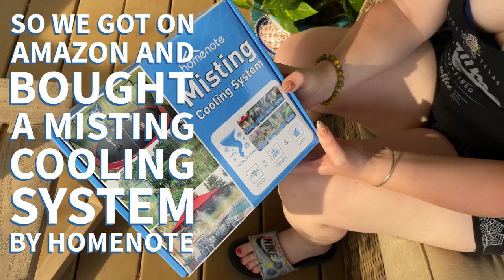Misting cooling system (Porch install)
Join us (Cris and Sonny) as we install our Misting Cooling System by Homenote on our front porch to try and beat the Texas summer heat.

Misting Cooling System from Homenote- On Amazon!